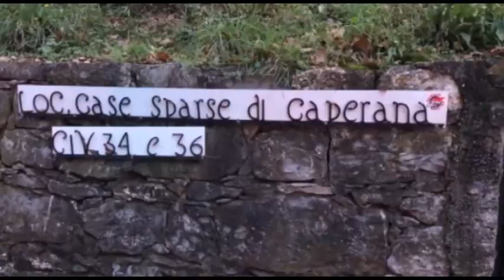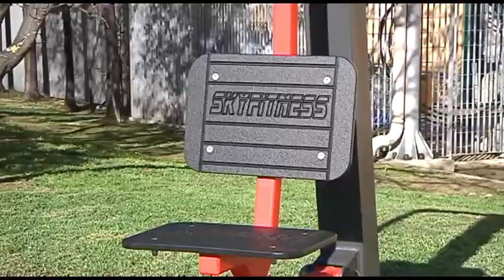Nuova palestra all'aperto a Caperana - inaugurazione